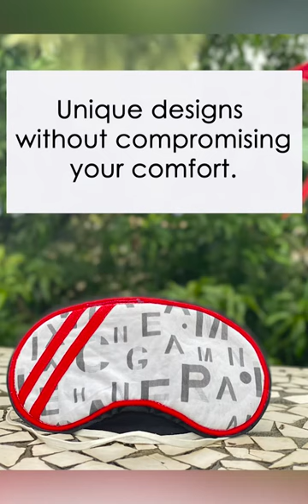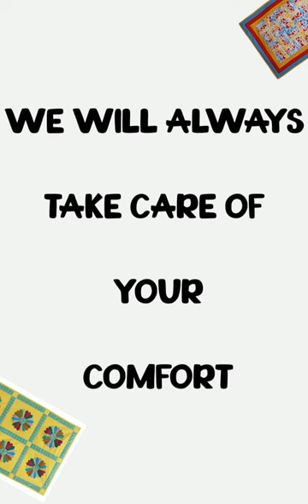Top deal on all home decor items II Best offers on home accessories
If you are looking for BEAUTIFUL AND BEST QUALITY HOME ACCESSORIES at CHEAPEST PRICES then you are at the right place.

From personal use accessories to Home decor, Simply Beautiful Always has it all. Here is a sneak peek into our latest product range, with more products coming soon. Shop for our wide range of products in eclectic designs